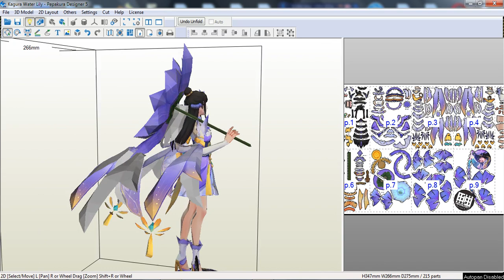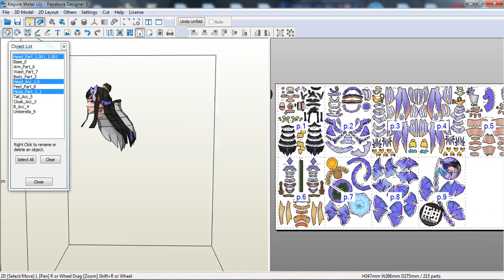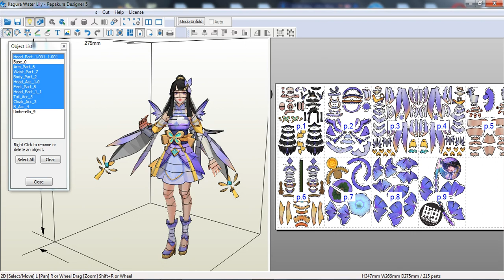Kagura Water Lily Papercraft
Height : 347 mm
Page : 9
Difficult : Medium
Beli Template Premium dari eiji papercraft sudah termasuk Cutting & dapat File Pdo Instruksinya langsung ke link dibawah ini :